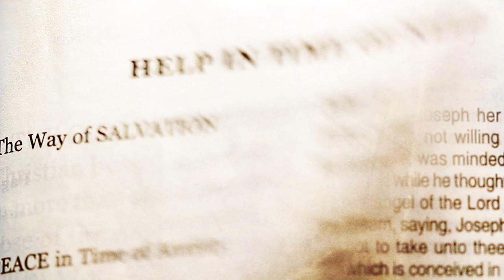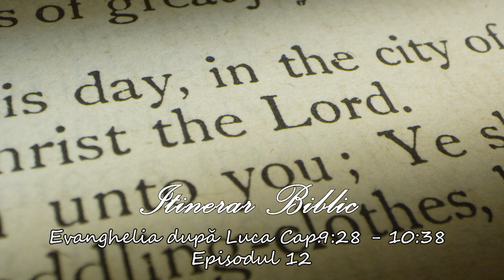Itinerar Biblic | Evanghelia după Luca Cap.9:28 - 10:38 - Episodul 12